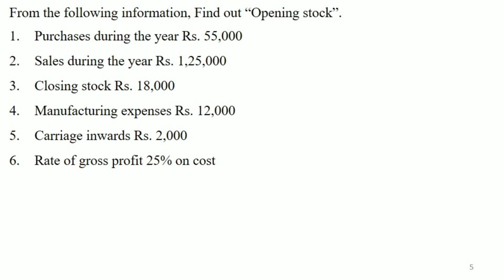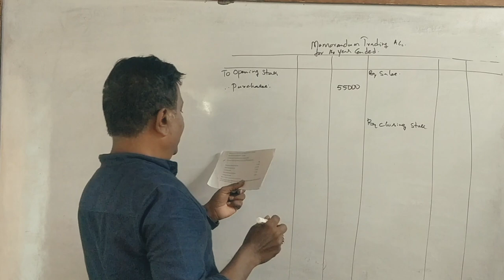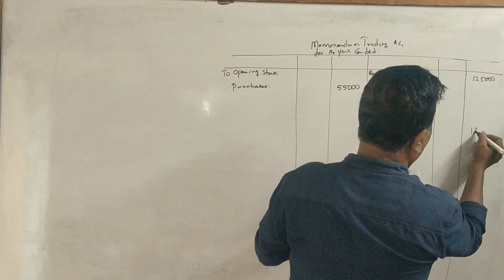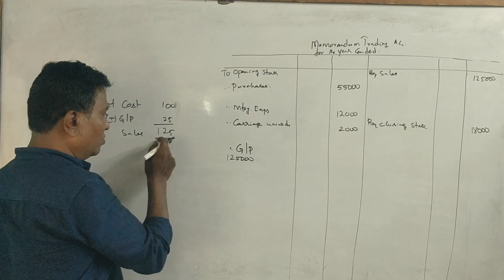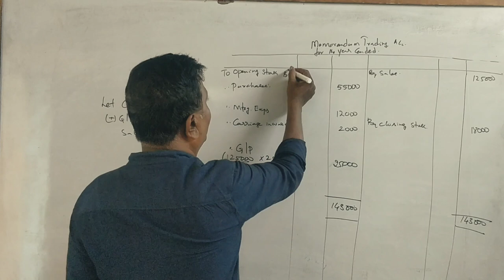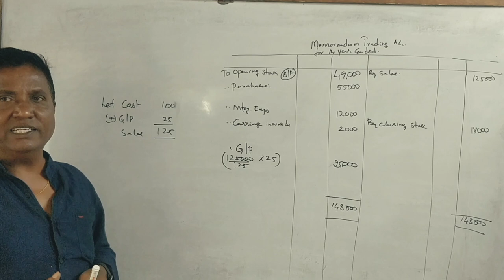AFA -2nd Sem B.Com (NEP Syllabus) Conversion Single to Double Entry - PART 5 - for 5 Marks